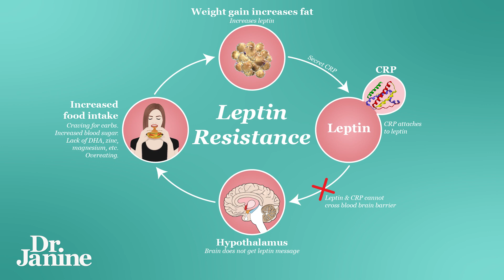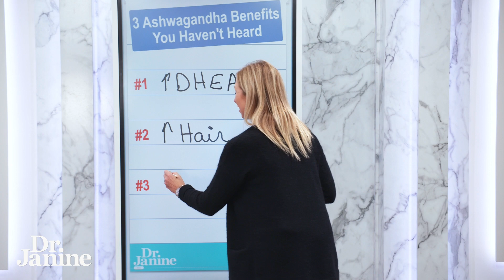3 Ashwagandha Benefits You Haven’t Heard | Dr. Janine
3 Ashwagandha Benefits You Haven’t Heard | Dr. Janine

In this video, Dr. Janine shares three ashwagandha benefits you haven’t heard.  She explains how ashwagandha increases DHEA, an important precursor to hormones like estrogen, progesterone, and testosterone.  She talks about how ashwagandha helps with hair growth because it contains protein, iron, vitamin C, tyrosine, and potassium, all required for healthy hair.  Lastly, Dr. Janine looks at how ashwagandha may reverse the greying of hair by keeping melanin levels stable.

Video Chapters
00:00 – Intro
00:12 – Increases DHEA Levels
00:48 – Increases Hair Growth
01:21 – Decreases Greying of Hair